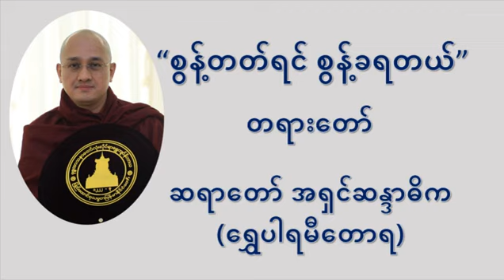စွန့်တတ်ရင် စွန့်ခရတယ် တရားတော် - ဆရာတော် အရှင်ဆန္ဒာဓိက (ရွှေပါရမီတောရ)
Sayadaw Ashin Sandadika